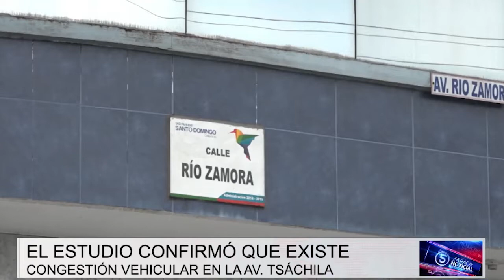Ciclovía de la avenida Tsáchila será reubicada en la calle Río Zamora | Noticias | Zaracay TV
Un reciente estudio técnico de la Empresa Pública Municipal de Transporte de Santo Domingo, permitió comprobar que la implementación de la ciclovía a lo largo de la avenida Tsáchila genera congestión vehicular. Por esta razón, una parte será reubicada en la calle Río Zamora, a fin de mejorar el flujo de vehículos en la avenida.